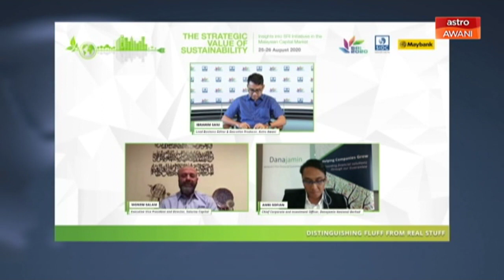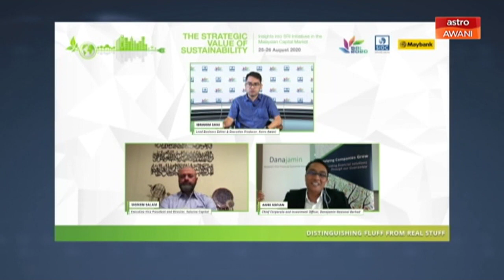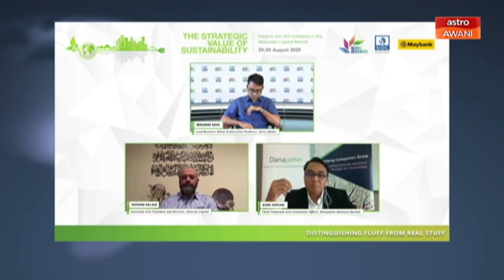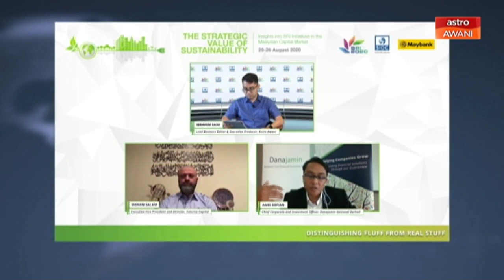Ibrahim Sani's Notepad: Making SRI Investments Real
The SRI 2020 is the first SIDC virtual conference, themed 'The Strategic Value of Sustainability'. In this panel session, the speakers discuss distinguishing 'Fluff from Real Stuff' on increasing the SRI Investor base. Monem Salam, Executive Vice President and Director, Saturna Capital and Amri Sofian, Chief Corporate and Investment Officer, Danajamin Nasional Berhad speaks with Ibrahim Sani on this.